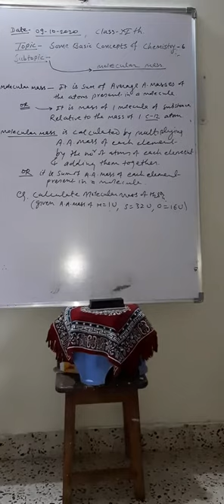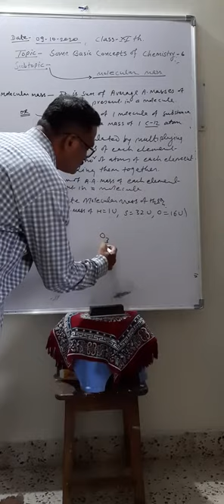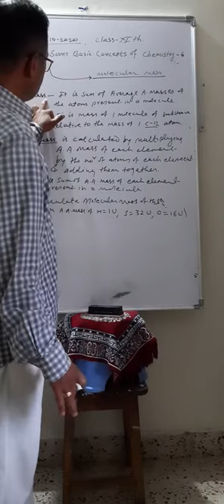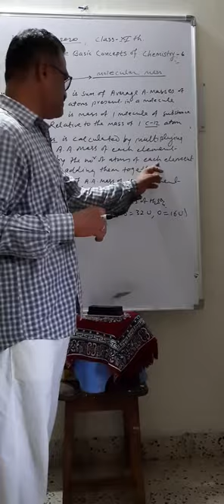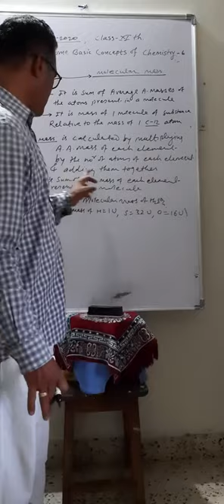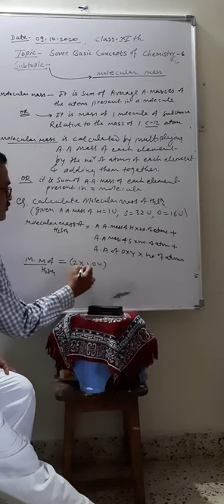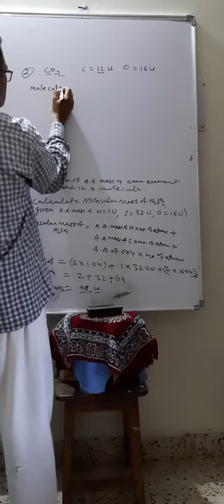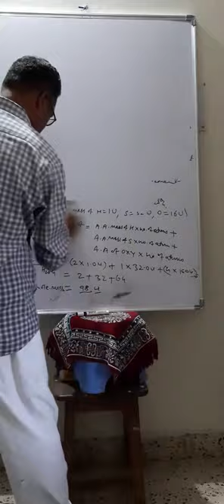Some basic concepts of chemistry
Molecular mass